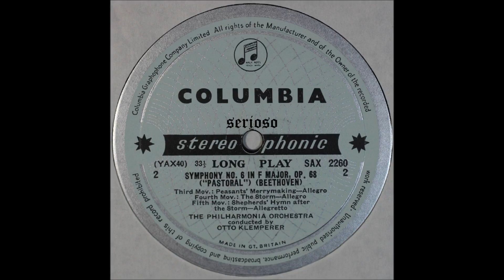Beethoven, Symphony No 6, 3,4,5mov, Otto Klemperer